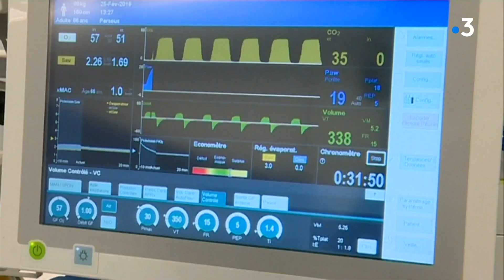Jeux olympiques 2021 : marche, Gabriel Bordier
C'est un personnage atypique et plein d'avenir. En Mayenne un des rares sportifs de haut niveau. Gabriel Bordier marcheur qui vient d'enlever le titre de champion de France aux 10 km, s'alignera aux JO sur l'épreuve des 20 km.

Reportage : P.E. Cally, F. Cotenceau, N. Guilbaud

Intervenants :
Gabriel Bordier
Gérard Lelièvre, entraîneur
Richard Delaunay, président de l'Union Sportive Saint-Berthevin Athlétisme

Tout sur les athlètes des Pays de la Loire qui participent aux JO et aux Jeux Paralympiques de Tokyo 2021